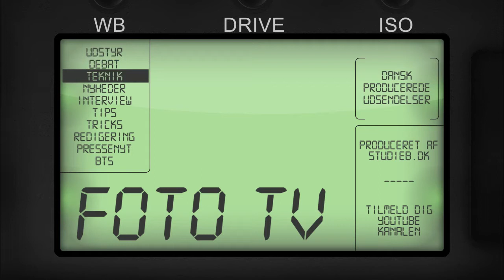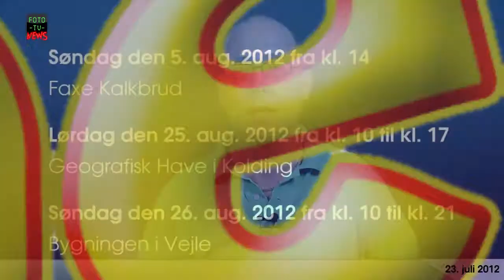FotoTVNEWS 23. juli 2012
Ugens nyheder den 23. juli 2012. Se bla Canon EOS M systemkameraet. Hør om kommende Photo Meet-Ups.

Se alle kommentarer og links på udsendelsens side hos StudieB

SHOW NOTES

Studieb.dk er nyt hjem for FotoTV og FotoTV NEWS

Se FotoTV 16 med reportage fra Meet Up på Amager Strandpark

Photo Meet Up Fakse Kalkbrud den 5. august 2012 kl. 14

MeRox Meet Up Geografisk Have i Kolding den 25. august kl. 10

Meet Up i Bygningen i Vejle den 26. august 2012 kl. 10